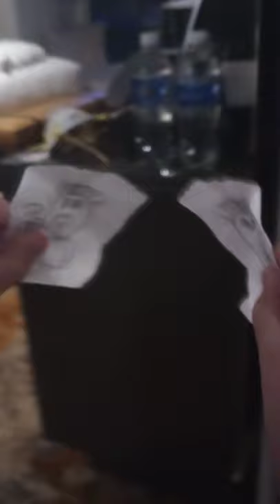The Roblox Movie Part 87: The Empty Cup